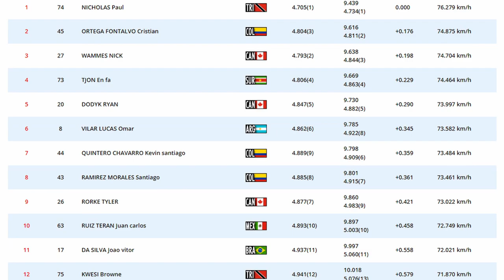nICO sPRINT fINALS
It might be a little early to say, but it seems as TeamTTO sprinter, Nicholas Paul is back to that world class form that took him into the top of the Tokyo Olympic qualifying sheets!
Paul blew the doors off the opposition, posting wins against 𝗘𝘃𝗮𝗻 𝗕𝗼𝗼𝗻𝗲🇺🇸, 𝗥𝗮𝗺𝗶𝗿𝗲𝘇 𝗠𝗼𝗿𝗮𝗹𝗲𝘀 𝗦𝗮𝗻𝘁𝗶𝗮𝗴𝗼🇨🇴, WCC teammate 𝗝𝗮𝗶𝗿 𝗧𝗷𝗼𝗻 𝗘𝗻 𝗙𝗮🇸🇷 on his way to a clean sweep of 𝗞𝗲𝘃𝗶𝗻 𝗦𝗮𝗻𝘁𝗶𝗮𝗴𝗼 𝗤𝘂𝗶𝗻𝘁𝗲𝗿𝗼 𝗖𝗵𝗮𝘃𝗮𝗿𝗿𝗼🇨🇴 in the final.
I want to thank Andre Errol Baptiste "TheFearless One" for his inimitable vocals on this track, and you can find him on YouTube
Men's Sprint Qualification Results
Rank Name Nat Int1 Int2 Final Diff Speed
🥇 𝗡𝗶𝗰𝗵𝗼𝗹𝗮𝘀 𝗣𝗮𝘂𝗹🇹🇹 TTO 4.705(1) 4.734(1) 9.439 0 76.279 km/h
🥈 𝗢𝗿𝘁𝗲𝗴𝗮 𝗙𝗼𝗻𝘁𝗮𝗹𝘃𝗼 𝗖𝗿𝗶𝘀𝘁𝗶𝗮𝗻🇨🇴 COL 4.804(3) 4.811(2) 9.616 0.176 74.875 km/h
🥉 𝗪𝗮𝗺𝗺𝗲𝘀 𝗡𝗶𝗰𝗸🇨🇦 CAN 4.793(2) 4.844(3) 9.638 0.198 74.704 km/h
4 𝗝𝗮𝗶𝗿 𝗧𝗷𝗼𝗻 𝗘𝗻 𝗙𝗮🇸🇷 SUR 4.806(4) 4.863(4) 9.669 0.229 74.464 km/h
5 𝗗𝗼𝗱𝘆𝗸 𝗥𝘆𝗮𝗻🇨🇦 CAN 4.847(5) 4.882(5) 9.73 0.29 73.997 km/h
6 𝗩𝗶𝗹𝗮𝗿 𝗟𝘂𝗰𝗮𝘀 𝗢𝗺𝗮𝗿🇦🇷 ARG 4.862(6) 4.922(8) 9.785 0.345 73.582 km/h
7 𝗞𝗲𝘃𝗶𝗻 𝗦𝗮𝗻𝘁𝗶𝗮𝗴𝗼 𝗤𝘂𝗶𝗻𝘁𝗲𝗿𝗼 𝗖𝗵𝗮𝘃𝗮𝗿𝗿𝗼🇨🇴 COL 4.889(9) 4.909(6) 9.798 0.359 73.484 km/h
8 𝗥𝗮𝗺𝗶𝗿𝗲𝘇 𝗠𝗼𝗿𝗮𝗹𝗲𝘀 𝗦𝗮𝗻𝘁𝗶𝗮𝗴𝗼🇨🇴 COL 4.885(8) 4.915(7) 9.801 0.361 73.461 km/h
9 𝗥𝗼𝗿𝗸𝗲 𝗧𝘆𝗹𝗲𝗿🇨🇦 CAN 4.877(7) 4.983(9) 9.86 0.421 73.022 km/h
10 𝗥𝘂𝗶𝘇 𝗧𝗲𝗿𝗮𝗻 𝗝𝘂𝗮𝗻 𝗖𝗮𝗿𝗹𝗼𝘀🇲🇽 MEX 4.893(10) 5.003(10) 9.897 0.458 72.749 km/h
11 𝗝𝗼𝗮𝗼 𝗩𝗶𝘁𝗼𝗿 𝗗𝗮 𝗦𝗶𝗹𝘃𝗮🇧🇷  BRA 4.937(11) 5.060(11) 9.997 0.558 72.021 km/h
12 𝗞𝘄𝗲𝘀𝗶 𝗕𝗿𝗼𝘄𝗻𝗲🇹🇹 TTO 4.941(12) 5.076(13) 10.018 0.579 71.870 km/h
13 𝗝𝗮𝗺𝗶𝗲 𝗔𝗹𝘃𝗼𝗿𝗱🇺🇸 USA 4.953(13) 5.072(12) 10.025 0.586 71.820 km/h
14 𝗕𝗲𝘁𝗶𝗾𝘂𝗲 𝗔𝗹𝗲𝗷𝗼 𝗔𝗹𝗲𝗷𝗼🇦🇷 ARG 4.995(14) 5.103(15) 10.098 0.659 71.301 km/h
15 𝗘𝗱𝗴𝗮𝗿 𝗜𝘀𝗺𝗮𝗲𝗹 𝗩𝗲𝗿𝗱𝘂𝗴𝗼 𝗢𝘇𝘂𝗻𝗮🇲🇽  MEX 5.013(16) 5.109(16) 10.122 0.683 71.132 km/h
16 𝗘𝘃𝗮𝗻 𝗕𝗼𝗼𝗻𝗲🇺🇸 USA 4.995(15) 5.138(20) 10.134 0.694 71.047 km/h
17 𝗤𝘂𝗶𝗻𝗰𝘆 𝗔𝗹𝗲𝘅𝗮𝗻𝗱𝗲𝗿🇹🇹 TTO 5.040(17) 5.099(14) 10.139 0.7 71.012 km/h
18 𝗙𝗹𝗮𝘃𝗶𝗼 𝗩𝗮𝗴𝗻𝗲𝗿 𝗖𝗶𝗽𝗿𝗶𝗮𝗻𝗼🇧🇷 BRA 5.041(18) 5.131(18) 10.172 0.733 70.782 km/h
19 𝗝𝘂𝗮𝗻 𝗕𝗮𝘂𝘁𝗶𝘀𝘁𝗮 𝗥𝗼𝗱𝗿𝗶𝗴𝘂𝗲𝘇🇦🇷 ARG 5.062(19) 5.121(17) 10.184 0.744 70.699 km/h
20 𝗟𝘂𝗶𝘀 𝗬𝗮𝗻𝗲𝘇🇻🇪 VEN 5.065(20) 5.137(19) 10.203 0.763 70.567 km/h
21 𝗝𝗼𝘀𝗵 𝗛𝗮𝗿𝘁𝗺𝗮𝗻🇺🇸 USA 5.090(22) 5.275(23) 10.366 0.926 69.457 km/h
22 𝗬𝗼𝗿𝗯𝗲𝗿 𝗧𝗲𝗿𝗮𝗻 𝗔𝗿𝗶𝗮𝘀🇪🇨 VEN 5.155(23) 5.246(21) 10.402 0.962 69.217 km/h
23 𝗝𝗮𝗳𝗲𝘁 𝗘𝗺𝗺𝗮𝗻𝘂𝗲𝗹 𝗟𝗼𝗽𝗲𝘇 𝗚𝗼𝗻𝘇𝗮𝗴𝗮🇲🇽 MEX 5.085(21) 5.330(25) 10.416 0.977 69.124 km/h
24 𝗔𝗹𝗲𝘅𝗶𝘀 𝗝𝗼𝗮𝗾𝘂𝗶𝗻 𝗗𝗼𝗺𝗶𝗻𝗴𝘂𝗲𝘇 𝗟𝗼𝗽𝗲𝘇🇵🇾 PAR 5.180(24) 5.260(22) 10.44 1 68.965 km/h
25 𝗠𝗮𝗿𝗶𝗮𝗻𝗼 𝗟𝗲𝗰𝗮𝗿𝗼𝘀🇨🇱 CHI 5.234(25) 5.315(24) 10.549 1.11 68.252 km/h
26 𝗔𝗹𝗯𝗲𝗿𝘁𝗼 𝗔𝗻𝗱𝗿𝗲𝘀 𝗧𝗼𝗿𝗿𝗲𝘀 𝗦𝘂𝗮𝗿𝗲𝘇🇻🇪 VEN 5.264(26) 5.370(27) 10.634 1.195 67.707 km/h
27 𝗝𝗼𝗮𝗾𝘂𝗶𝗻 𝗙𝘂𝗲𝗻𝘇𝗮𝗹𝗶𝗱𝗮🇨🇱 CHI 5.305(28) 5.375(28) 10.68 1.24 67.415 km/h
28 𝗕𝗼𝗻𝗲 𝗡𝗮𝘇𝗮𝗿𝗲𝗻𝗼 𝗙𝗿𝗮𝗻𝗰𝗶𝘀𝗰𝗼 𝗠𝗶𝗴𝘂𝗲𝗹🇪🇨 ECU 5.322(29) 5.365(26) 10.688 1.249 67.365 km/h
29 𝗙𝗿𝗮𝗻𝗰𝗶𝘀 𝗖𝗮𝗰𝗵𝗶𝗾𝘂𝗲 𝗟𝗶𝗻𝗮𝗿𝗲𝘇🇵🇪 PER 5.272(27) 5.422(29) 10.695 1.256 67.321 km/h
30 𝗔𝗹𝗹𝗮𝗻 𝗔𝗻𝘁𝗼𝗻𝗶𝗼 𝗟𝗼𝘇𝗮𝗻𝗼 𝗔𝗹𝗯𝗮𝗻🇪🇨 ECU 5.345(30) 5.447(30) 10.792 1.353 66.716 km/h
31 𝗥𝗮𝗺𝗶𝗿𝗲𝘇 𝗩𝗶𝗰𝗲𝗻𝘁𝗲🇨🇱  CHI 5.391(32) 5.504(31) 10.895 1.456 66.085 km/h
32 𝗟𝗲𝗮𝗻𝗱𝗿𝗼 𝗠𝗮𝗱𝗿𝗶𝗴𝗮𝗹 𝗡𝗮𝘆𝗶𝗯🇨🇷 CRC 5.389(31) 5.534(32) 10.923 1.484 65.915 km/h
33 𝗖𝗮𝗿𝗹𝗼𝘀 𝗦𝗲𝗯𝗮𝘀𝘁𝗶𝗮𝗻 𝗠𝗲𝗻𝗮 𝗠𝗼𝗿𝗮𝗹𝗲𝘀🇧🇴 BOL 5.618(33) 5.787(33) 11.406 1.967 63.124 km/h